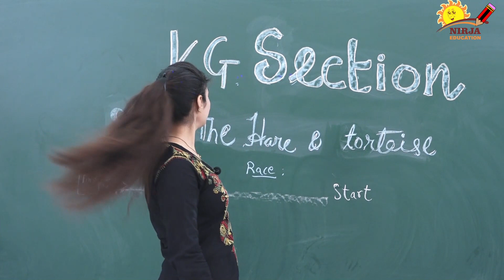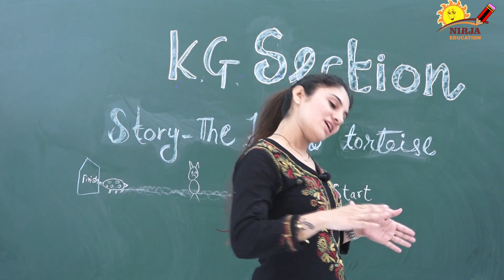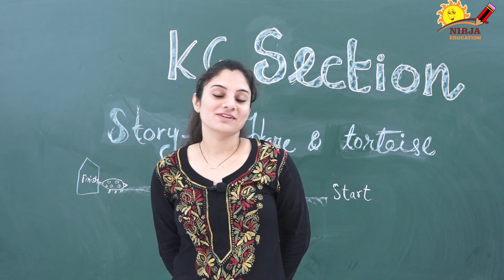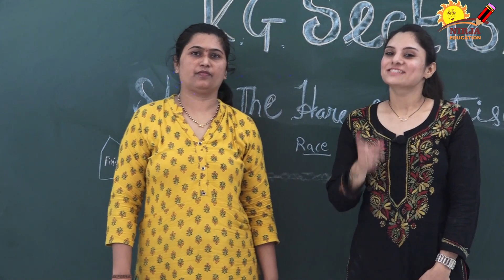stories for kids - The Hare and Tortoise - moral stories for kids in english - drama story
explain and perfomance : Mrs. Swati Madam and Mrs. Rupali Madam

Moral Stories for Kids - Good moral stories build the sense of right or wrong in young kids, and are essential to curve them into good human beings Bedtime stories for kids and some of them are funny as well, to perk up the mood of juniors, before going to sleep

The very short stories for kids are collected diligently and presented here for your reference
Wereboy Cover Image All Kids Stories
The best short moral stories with valuable lessons behind them

 Short funny stories for kids and picture story for kids to teach ideals

Whereas the oral stories for kids tend to be standalone tales, myths are all part of greater “universe,” with recurring characters and ongoing themes